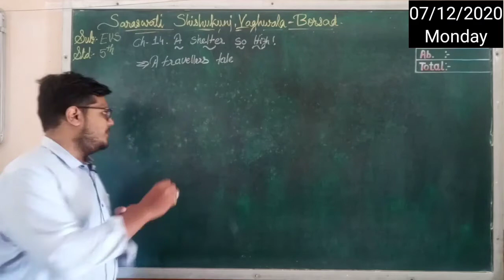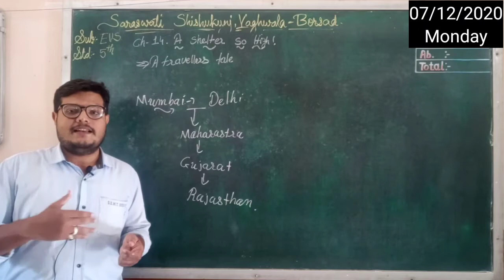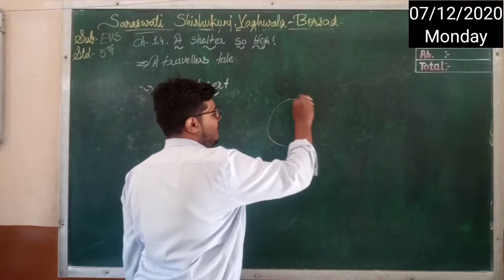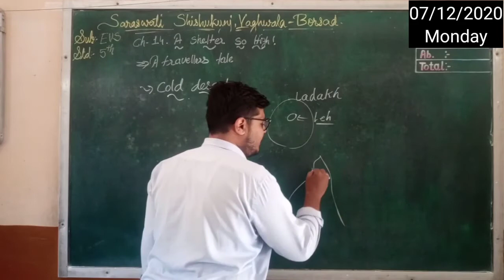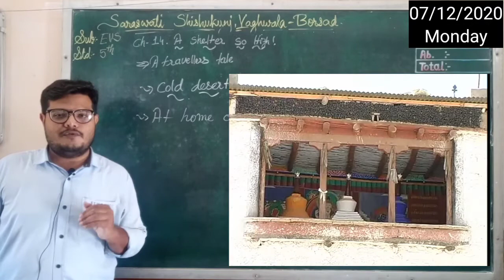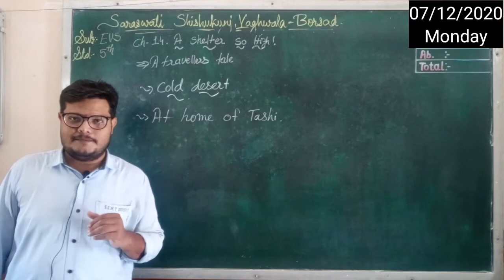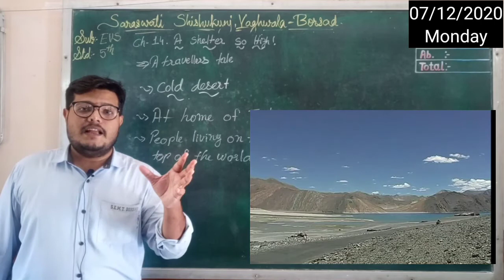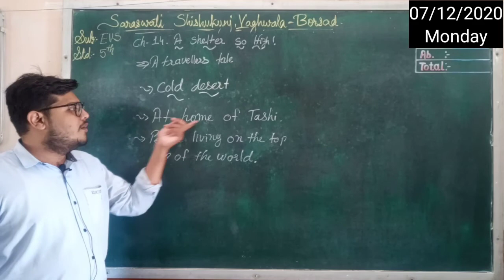5 EVS CH 14 A SHELTER SO HIGH PART 1 07 12 2020